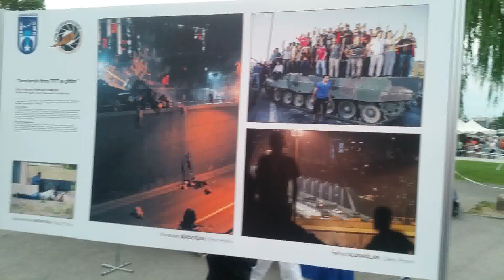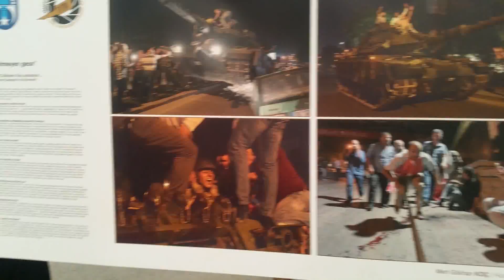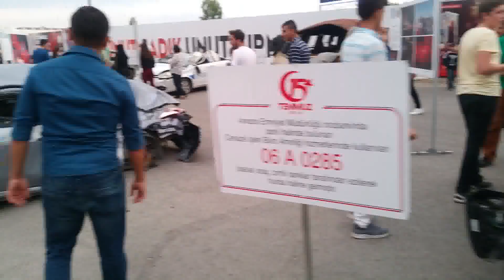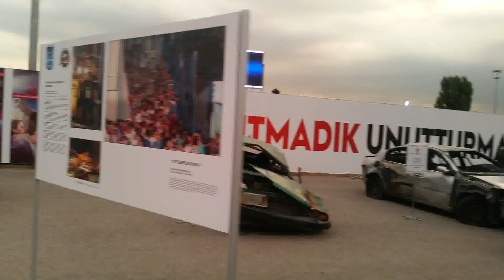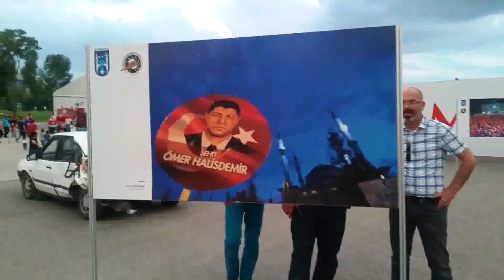15 TEMMUZ TANKLARIN EZDİĞİ ARAÇLAR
Ankarada 15 temmuz darbe gecesi hasar alan araçlarin göruntusu